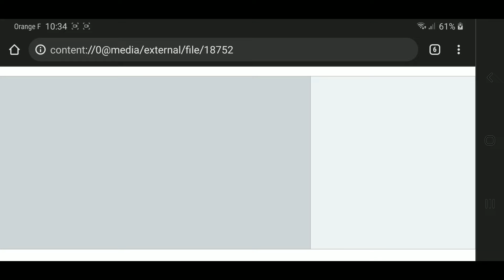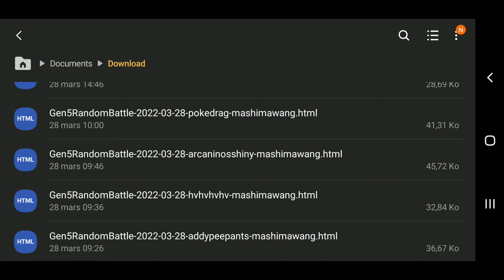Random Battle Gen 5 [230]